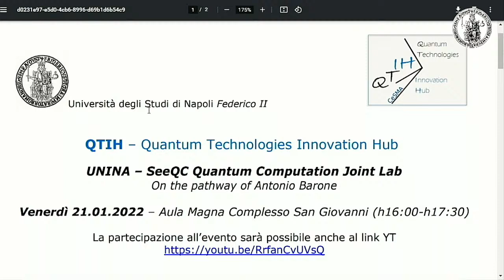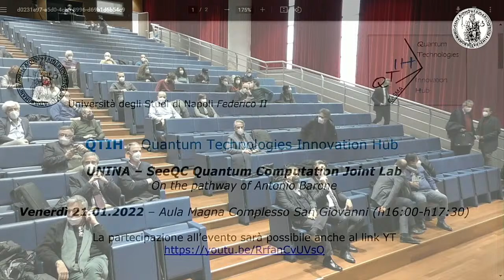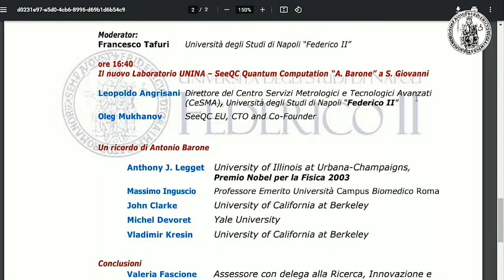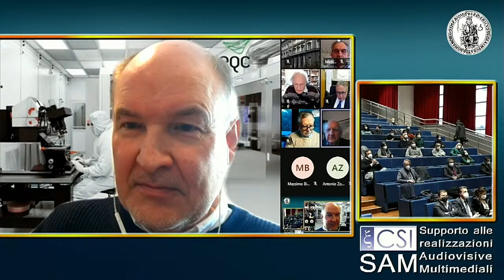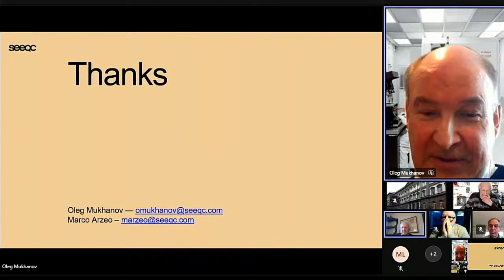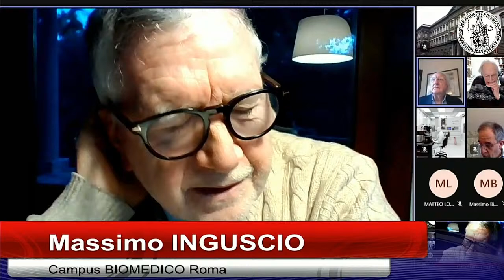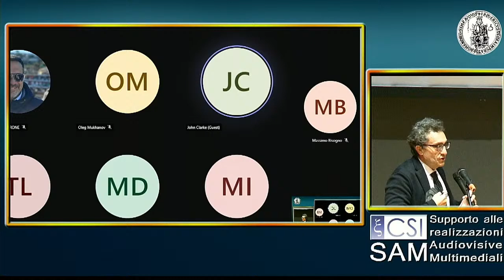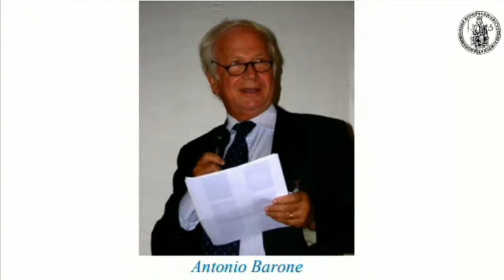A new star in Napoli: the new UNINA-SeeQc Quantum Computation Lab on the pathway of Antonio Barone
PROGRAMMA
ore 16.00
Saluti
Matteo Lorito Rettore Università degli Studi di Napoli “Federico II”
Gennaro Miele Direttore Dipartimento di Fisica “E. Pancini”, Università degli Studi di
Napoli “Federico II”
I nuovi programmi di sviluppo nazionali e le Tecnologie Quantistiche
Luigi Nicolais Presidente di Campania Digital Innovation Hub, Professore
Emerito Università degli Studi di Napoli “Federico II”
Antonio Zoccoli Presidente Istituto Nazionale Fisica Nucleare
Francesco Cataliotti Direttore Istituto Nazionale di Ottica del CNR
Massimo Bisogno Ufficio Speciale per la Crescita e la Transizione Digitale, Regione
Campania
ore 16:40
Il nuovo Laboratorio UNINA – SeeQC Quantum Computation “A. Barone” a S. Giovanni
Leopoldo Angrisani Direttore del Centro Servizi Metrologici e Tecnologici Avanzati
(CeSMA), Università degli Studi di Napoli “Federico II”
Oleg Mukhanov Seeqc EU, CTO and Co-Founder
Un ricordo di Antonio Barone
Anthony J. Legget University of Illinois at Urbana-Champaigns,
Premio Nobel per la Fisica 2003
Massimo Inguscio Professore Emerito Università Campus Biomedico Roma
John Clarke University of California at Berkeley
Michel Devoret Yale University
Vladimir Kresin University of California at Berkeley
Conclusioni
Valeria Fascione Assessore con delega alla Ricerca, Innovazione e
Startup della Regione Campania